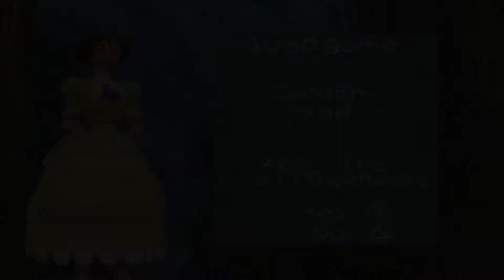Let's Play: Disney's Tarzan #3 (PS1)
Oopsandfails: Connor lets plays Disney's Tarzan Video Game Part 3 (PS1). Levels 7-10, The Baboon Chase, Trashing The Camp, Campsite Commotion, Journey To The Treehouse.

Disney's Tarzan is an action platformer video game developed by Eurocom and published by Sony Computer Entertainment for the PlayStation in 1999 based on the Disney animated film Tarzan. Konami published the game for its Japanese release. It was also released for PC systems in 1999 and for the Nintendo 64 in 2000. A variant of the game for the Game Boy Color was developed by Digital Eclipse and released in 1999

Played on ePSXe PS1 Emulator 2.0.5.